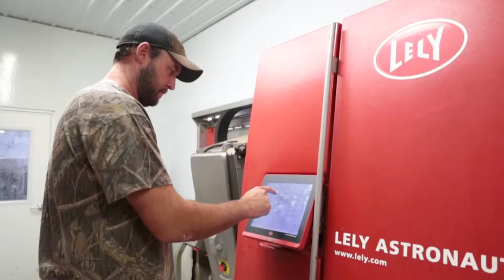Benefits of ND Livestock: Dairy - Wanzek Farms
Cleveland, ND farmer Jeremy Wanzek talks about the benefits of being a soybean and corn farmer, while also owning a dairy operation.